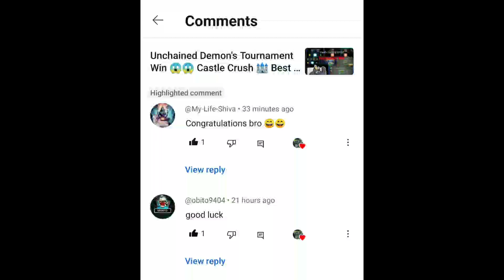Grand Master Two Gameplay 😱😱 Castle Crush 🏰 Reaper Deck 🔥🔥@castlegamingbydz